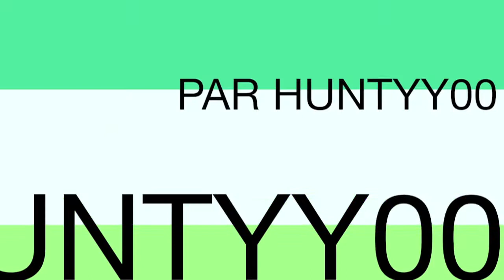LULZventure - Episode 6 - Fight for Food !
La suite de mon "aventure suivie" !
Principe : Ce que je propose ici, c'est tout simplement de me suivre, de temps en temps, pour une petite partie de Minecraft tranquilou. On fait une pause dans les innovations, et hop, redécouverte des bases. On est fou, on se lance dans le jeu en solo, sans prise de tête :)